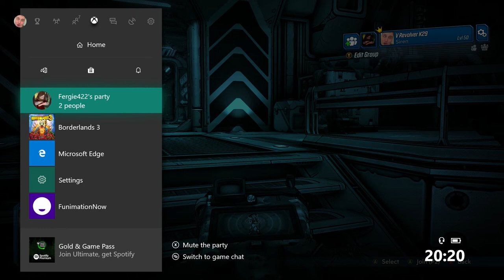Halloween 2019 - Let's Play - Borderlands 3